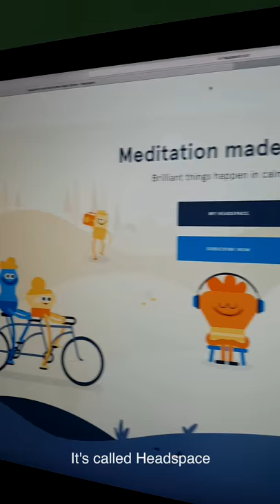🏃🏻 VIDEOBLOG 1 - Entrenamiento RUNNING - Maratón 🏃🏻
VLOGGING 1 - Entrenamiento MARATON-